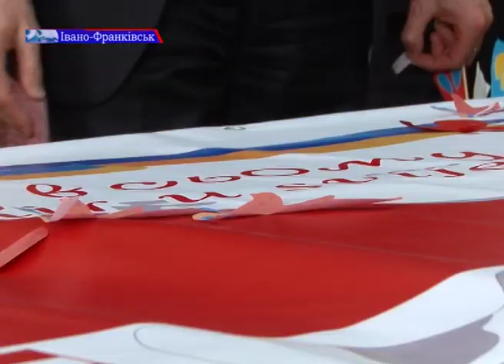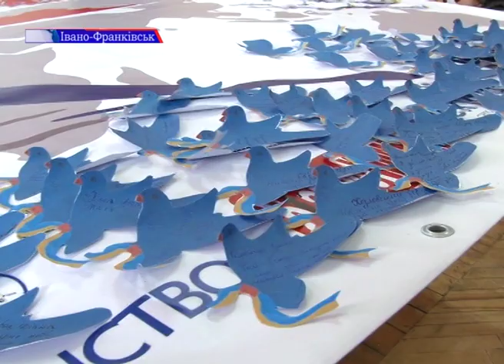Голуби миру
1 грудня  2015 року в Івано-Франківську  стартував Міжнародний  соціальний проект "Діти за мир  у всьому світі". З цього часу «Карта миру»  вже встигла побувати  в Угорщині, Болгарії, Ромунії,  Австрії. Сьогодні учні Тлумацької гімназії, разом із почесним гостями  робили сергову «карту миру», яка відправиться до наступної країни-учасника проекту. Подробиці - у сюжеті  Ольги Гриців.